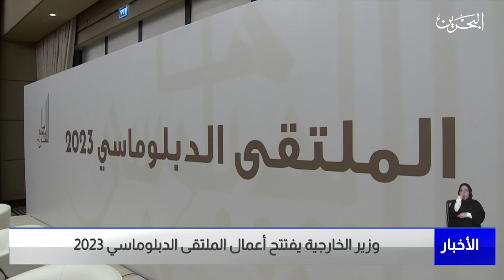البحرين مركز الأخبار : وزير الخارجية يفتتح أعمال الملتقى الدبلوماسي 2023 10-01-2023